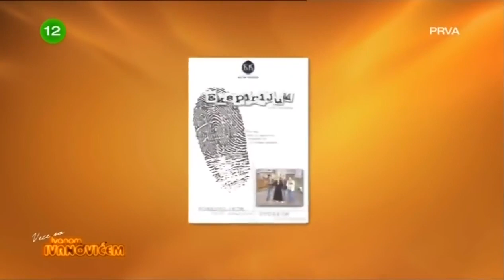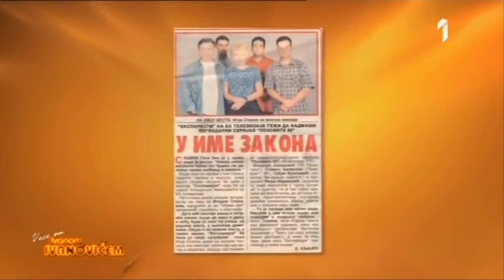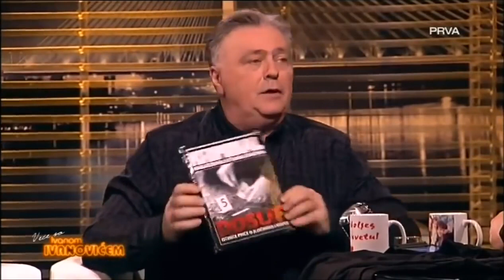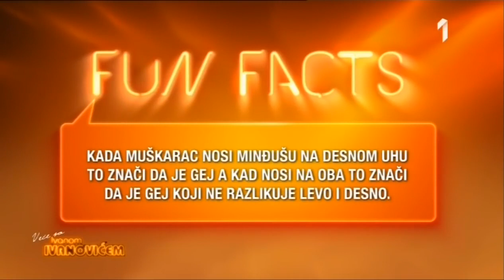Veče sa Ivanom Ivanovićem No.397 (05.05.2017.)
Veče sa Ivanom Ivanovićem - No. 397 Gosti Ivana Ivanovića su Mašan Lekić, Igor Spasov i Slavko Beleslin. Pogađate, pričaće se o emisijama crne hronike.

Žurnal (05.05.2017.) (Veče sa Ivanom Ivanovićem) Veče sa Ivanom Ivanovićem - No. 397 Gosti Ivana Ivanovića su Mašan Lekić, Igor Spasov i Slavko Beleslin.

Gost : Srđan Timarov.

Gost : Irfan Mensur.